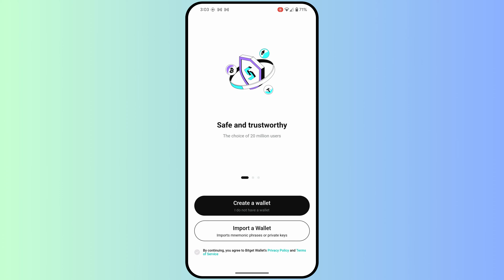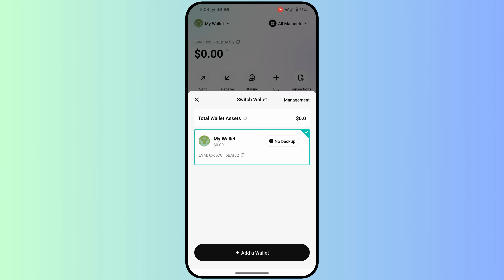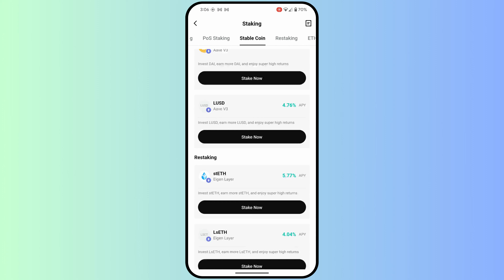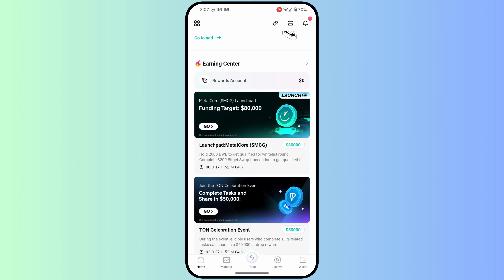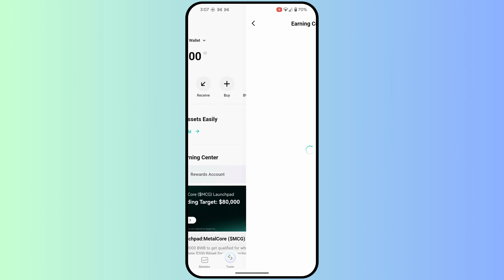How to Create Bitget Wallet Account | How to Use Bitget Wallet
In today's video we have learned how to create an account in bitget wallet and also seen how we can use bitget wallet. If you want to create an account in bitget wallet then by watching this video you can create an account in bitget wallet very easily and also learn how we can use bitget wallet.

Cover Topic:
how to create and use bitget wallet